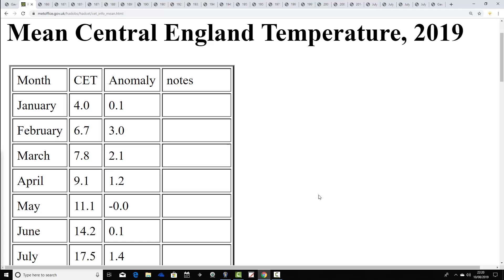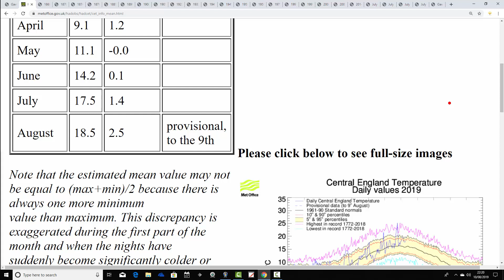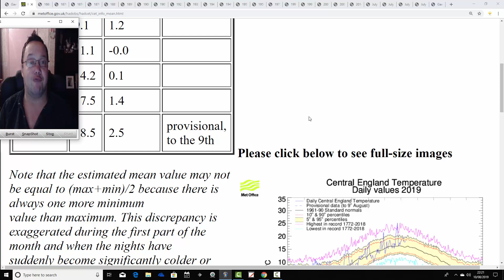Eighth Autumn 2019 Analogues Update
VIDEO DESCRIPTION:

Eighth Autumn 2019 analogues from from GWV.

This week we're at July CETs (Central England Temperature) with a range from 17.2 to 17.9 - as July 2019 had a CET of 17.5 - And the Autumns that followed them.

The GWV Autumn 2019 Forecast will be released on Saturday 31st August 2019.